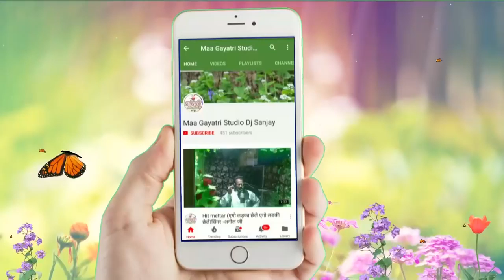17 January 2019